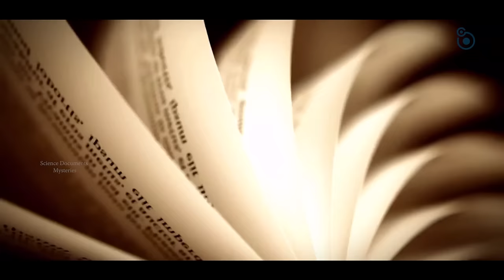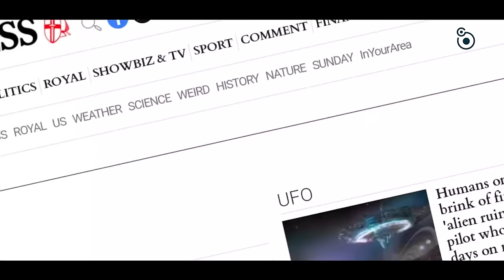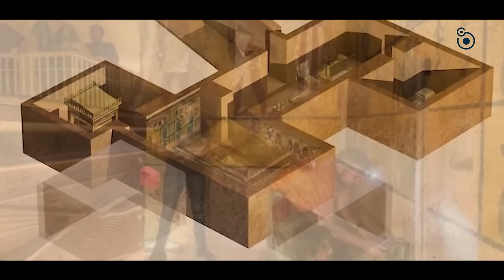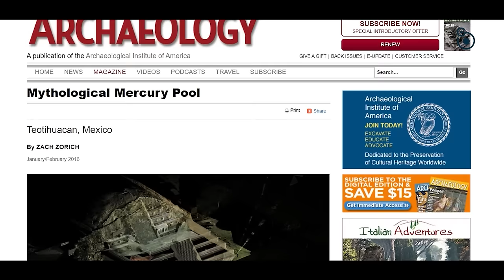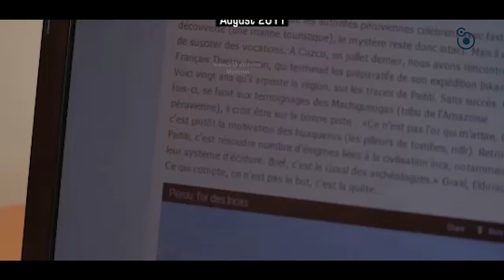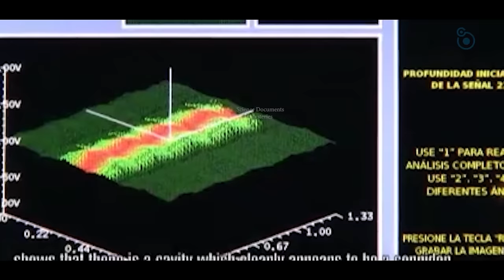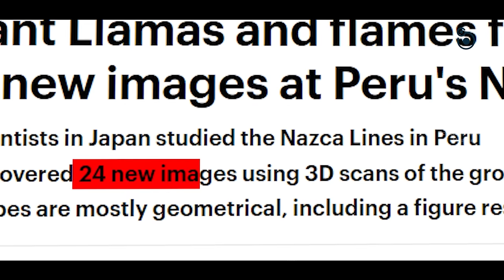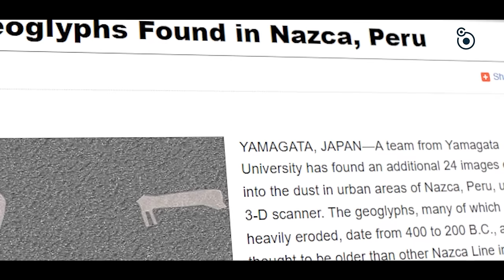Earth's alien secret: The discovery that stunned the world? full Documentary in हिंदी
S09E01

Millions of people around the world believe we have been visited in the past by extraterrestrial beings. What if it were true? This is the question Ancient Astronaut theorists have posed since Erich von Daniken's Chariots of the Gods was first published in 1968.